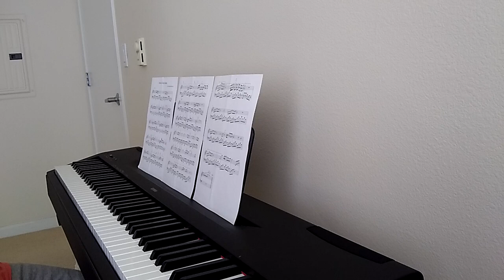Nervous (The Ooh Song) - Gavin James (Piano Cover)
From the Album: Bitter Pill (2016)

Piano cover by: Chris Redada

Requested by: Mille Grace Estialbo